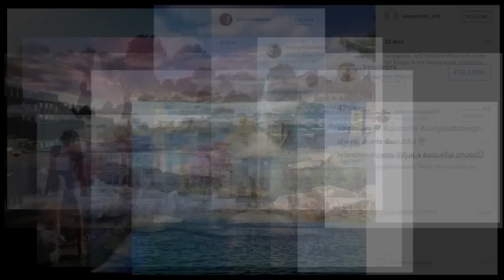The New Hawkins Pond: In Time Lapse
SUNY Plattsburgh's new Hawkins Pond was worth the wait.

An outdoor lab for science students, 400 tons of North Country rock, native vegetation, waterfalls, a sustainable liner—it's a worthy makeover for one of the most iconic spots on campus.

Video produced by the Office of Marketing and Communications